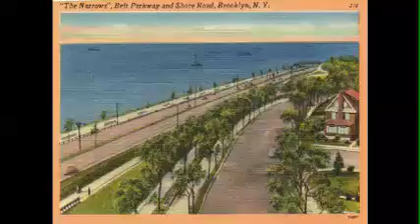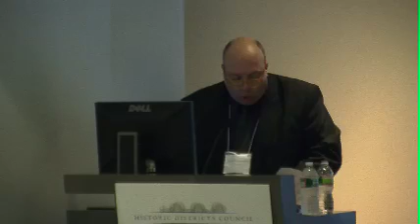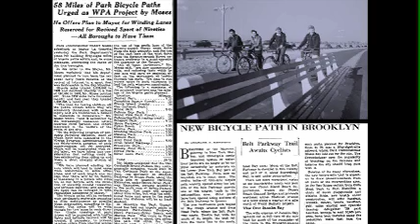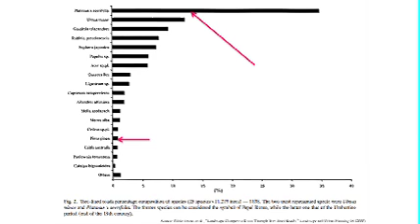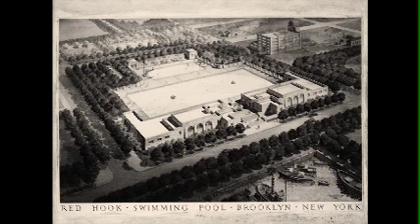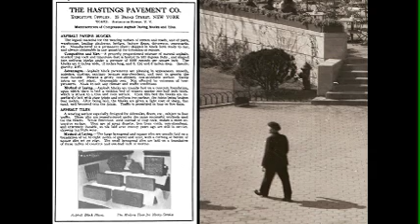18th Annual Preservation Conference- Thomas J. Campanella